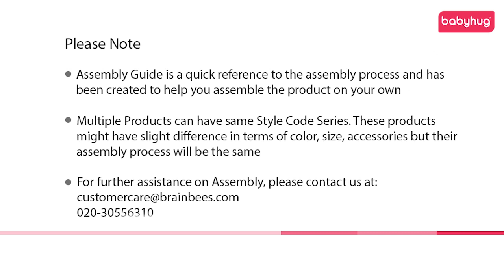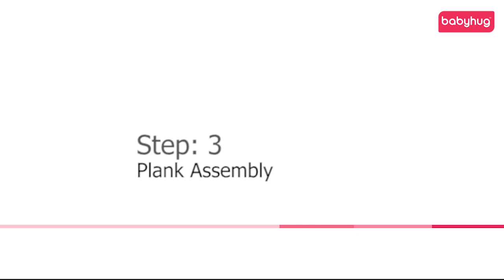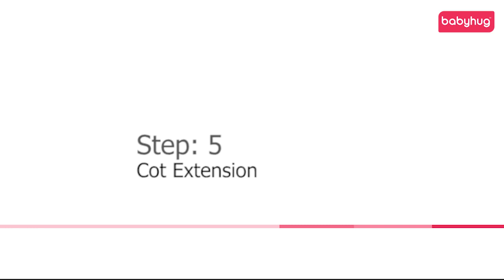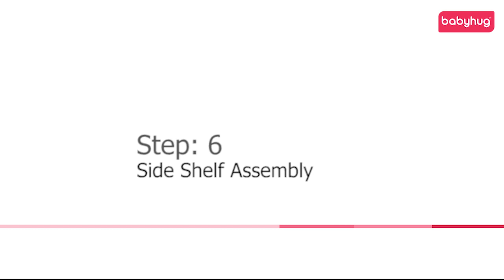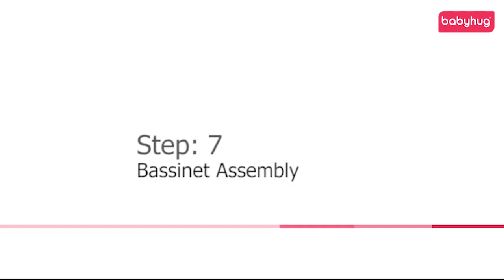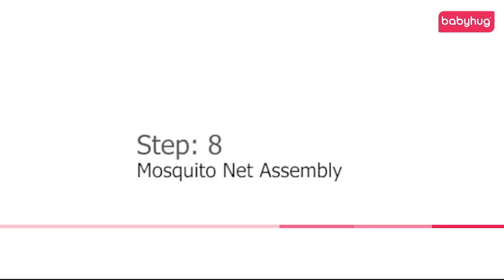Babyhug Lily Wooden Cot With Detachable Bassinet & Side Shelf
This beautiful bassinet cum cot will gently let your baby go to sleep. Wheels makes it easy to move the cot in different rooms. Parents can keep their baby close by in a confined environment for babies to sleep. It is simple, durable made from New Zealand Solid Pine Wood and comes with secure fixed sides, it is an ideal option for your baby.

Key Features:
Made of New Zealand Solid Pine Wood
Strong and durable
Wheels and brakes provide easy portability
Mosquito net
Storage space
Teething rails
2 level base adjustment
Lockable wheels
One Side can be lengthened to accommodate your growing child
Detachable bassinet

Specification
Brand - Babyhug
Type - Bassinet cum Cot